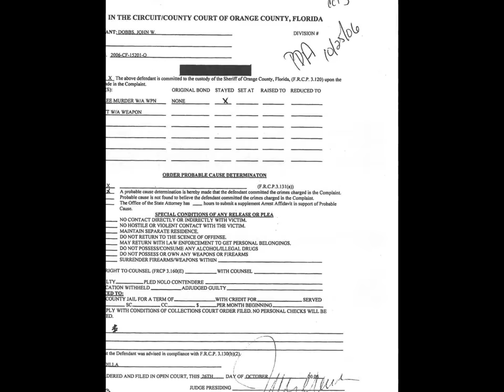John W. Dobbs,Florida inmate no.C00618 - aka Universal aka King U. " The War For King U."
Diary of An Inmate
By John W. Dobbs, Florida, inmate no.C00618
True Story
Growing up in N.Y.C. we learned the game in leaps and bounds; developed rules to it. Doing time in Florida is like peeping the game through a microscope. Thank you for checking out this brief on overlooked crimes against humanity; interchangeable corruption orchestrated by masters of misdirection.
In ’06 an old girlfriend and I were visiting my kids out here and stopped at a topless bar for drinks.5 drunk guys waited in the parking lot for her; surrounded my car; a fistfight turned deadly. I put 3 of them in the hospital, fatally stabbing the 3rd or 4th guy to jump in. I myself was cut by them 6 times; but I’d killed the son of a powerful attorney, another had a $2,000,000 trust fund. Thus, selective application of the “Stand Your Ground” law.
The only one arrested; charged with murder, two aggravated batteries, and aggravated assault; despite their multiple felony convictions and one being on probation in a state where being drunk or police contact are grounds for re-arrest. I ’m held by a judge without bail, on a charging affidavit that wasn’t really an affidavit; it wasn’t signed by anyone authorized to administer oaths. No alleged victim made an allegation of me committing a crime until 2 months after my arrest. Then the guy on probation changed his statement to one that is refuted by the State’s own C.S.I.; the only statement against me today. I get a Public Pretender Instead of Defender. Misleading jury instruction; for example: what they call “initial aggressor“ instructions that substitute the word “aggressor” with aggressor” provocation” which can mean to irritate or annoy; therefore if I irritated them by standing my ground, I could lose the right to stand my ground! Bet Zimmerman’s never read that one!
The prosecutor fabricated evidence contradicting all her witnesses. Appeal court denials without saying why or misdirecting the public intentionally misconstruing my arguments knowing it may take years to be seen again. So I’m held to crimes that by Justifiable use to Force Statue never occurred all because of fraud in the court. But I’m King Universal from the Southside of what gives birth to King: Queens. Where we rock forward, never backward. I can give a wealth of love to a beautiful woman and a wealth legacy to a powerful law firm. Hollar at something real! Share the victory. WOO.
For more info. Go to amku.org

The complaining witnesses were allowed to comment perjury in order to get a guilty verdict.
The states witness Allison Wright a crime scene investigator (she process the scene, collected the evidence, process the evidences, photograph and collect buccal swabs from suspects and things of that nature) worked for The Orange County Sheriff Office, her evidences proved John’s innocent. But it was ignored he was found guilty of all 12 charges, and given a life sentence and 35 years.

Are Florida judges and clerks engaging in kidnapping and human trafficking through false imprisonment as favors to the wealthy and influential ? And intentionally misinterpreting arguments for release to look justify in the public eyes when prisoner are force to represent
them self because they can’t afford attorney?  All because of their social economic status. What will Trump do? It Appears that White Supremacist Infiltrate Florida Courts Use Misdirection To Justify Kidnapping And False Imprisonment .

THE CHARGE AFFIDAVIT: is actually a patently void instrument that doesn’t qualify as an affidavit because it wasn’t sworn before a person authorized to administer oaths.

NO sworn complaint existed to initiate criminal proceedings because no witnesses describe anything that amounted to a criminal activity that would support the charging document and none of the documents were sworn to before a person authorized to administer oaths. Nothing contradicted his self defense claim. And they ran him thru the system as a favor to someone for reasons off the record without a formal complaint giving them jurisdiction. That made the October 25,2006 First Appearance hearing and all the procedures and judgments flowing from it void and his detainment false imprisonment. Any subsequent statements were perjured and a fraud on the court.

Listen to the video: americanmekinguniversal.org  and or amku.org

Revelations 2020 King U Exposes the Game from Prison (4 part videos)

Please sign his petition on John's website amku.org

 The Corona virus is running amok in prisons worldwide because of their close proximity.
Please pray for them all and the family. May GOD help us all.